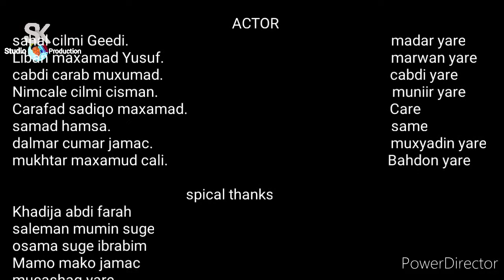DAMBI BAARIS SOMALI FILMS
Writing &director&
sallman Kennii

camera& iditing
sallman Kennii

        ACTOR
LIBAN MAXAMAD
CABDI CARAB
Bahdon maxamud
nimcale elmi
sahal elmi
carafad sadiqo
samad hamsa
dalmar cumar jamac

                                                          spical thanks
khadija cabdi
osama suge
saleman mumin
mamo mako jamac
mucashaq yare

                                           mahad sanid